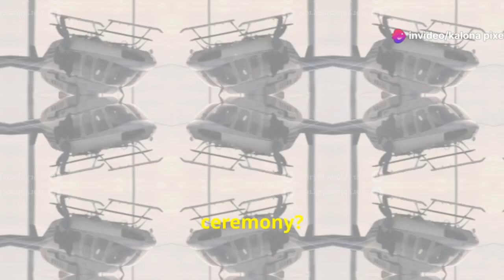Tom Cruise's Epic Olympic Stunt!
Witness the thrilling moment as Tom Cruise makes a jaw-dropping entrance by rappelling down from the stadium roof during the Paris 2024 Olympics closing ceremony! The event was a spectacular celebration featuring electrifying performances by Yseult, Red Hot Chili Peppers, Billie Eilish, and Snoop Dogg. Relive the magic as we commemorate the transition from Paris to Los Angeles for the 2028 Games, with a breathtaking display of Olympic colors and a heartfelt tribute to the athletes. Don’t miss out on this unforgettable night of celebration and unity!